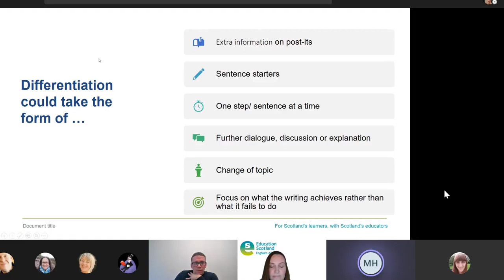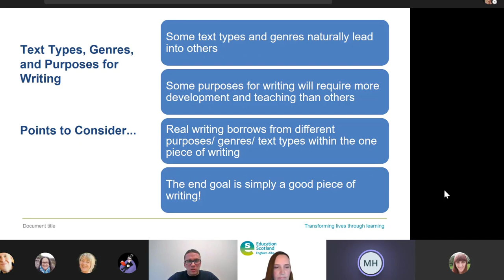The Writing Process Video 3: Text Types